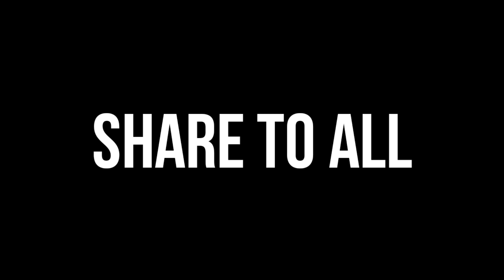Dance video | bhankas | baaghi 3 | Shahbaz Ansari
Heeey guys my new dance video
 Baaghi 3 bhankas song
     Bollywood dance video

.com/dance
Regular classes con.

Digital Partner :- SR Music Group